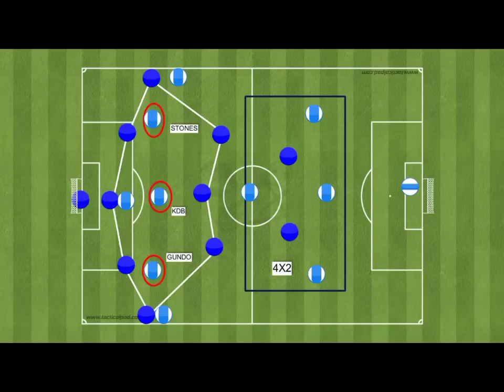🚨Habib Diallo et Mory Diaw dans le 11 Type africains de l'année en Ligue 1! Gomis s'est marié🤣